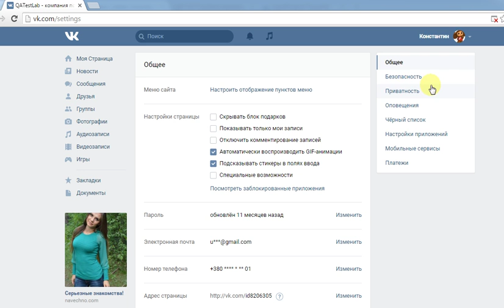2016 08 17 at 14 44 06